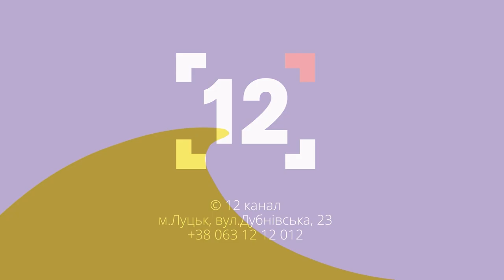Ремонти газопроводів, дерусифікація технологій та про використання водню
Про роботу газової компанії у час війни, чи вчасно сплачують волиняни за комуналку і скільки грошей витрачають фахівці навіть зараз на ремонти газових систем – у програмі «Актуально».

Крім цього, говоримо про відмову від усіх російських технологій, про українські компанії, які виготовляють газове обладнання, та про нові для нас технології – випробування водневої суміші не лише на ШРП та ВОГ, а й на газовій плиті та газовому котлі.

Гість студії – технічний директор компанії «Волиньгаз» Дмитро Кукоба.